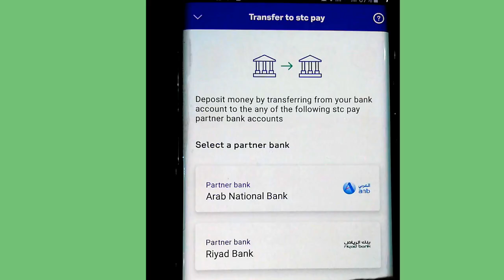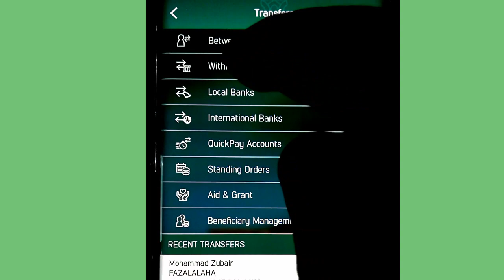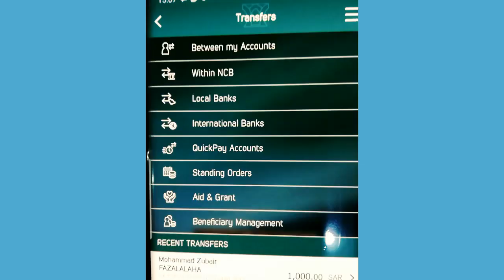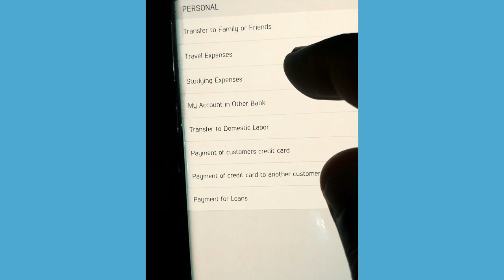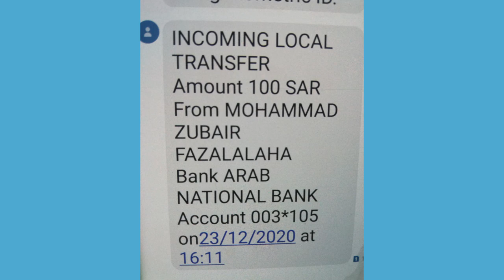QUICK PAY DAILY LIMIT EXECEED MESSAGE WHEN TRANSFER TO STCPAY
LIMIT EXECUTED MESSAGE QUICK PAY WHEN TRANSFER TO STCPAY